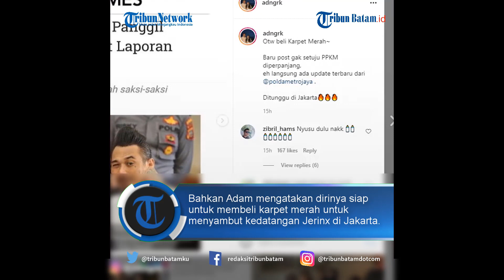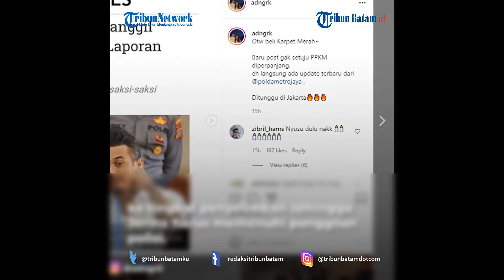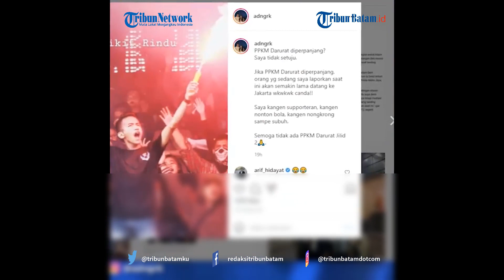Jerinx SID Akan Dipanggil Polisi, Komentar Adam Deni: Ditunggu di Jakarta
TRIBUNBATAM.ID - Adam Deni menanggapi soal Jerinx SID yang akan di panggil pihak kepolisian untuk dilakulan pemeriksaan.

Adam Deni mengunggah tangakapan layar sebuah berita yang menyatakan polisi akan memanggil Jerinx SID terkait laporan dirinya.

Disitu terungkap bahwa kasus yang dilaporkan Adam tersebut sudah masuk ke tingkat penyelidikan sehingga Jerinx harus memenuhi panggilan polisi.

Bahkan Adam mengatakan dirinya siap untuk membeli karpet merah untuk menyambut kedatangan Jerinx di Jakarta.

"Otw beli Karpet Merah~ Baru post gak setuju PPKM diperpanjang, eh langsung ada update terbaru dari @poldametrojaya," kata Adam Deni di postingan Instagram, dikutip Tribunnews, Jumat (17/7/2021).

"Ditunggu di Jakarta," sambungnya.

Diunggahan lain, Adam Deni nyatanya juga menyuarakan penolakan PPKM Darurat diperpanjang. Alasan tersebut diambil karena menurutnya akan semakin lama Jerinx diperiksa Polda Metro Jaya.

"PPKM Darurat diperpanjang? Saya tidak setuju," tulis Adam di unggahan yang berbeda.

VE:MD